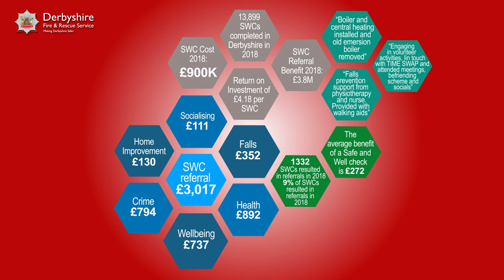Derbyshire Fire & Rescue Service - Safe and Well Visits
Safe and Well visits are a vital and valuable service that we provide to our communities in pursuit of a safer Derbyshire.

The following video reflects on some of the successes of those visits.